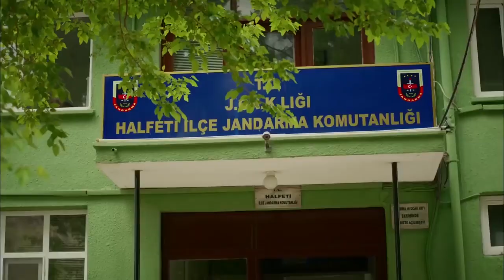بلاك روز الجزء 10 مشاهد خاصة - 4